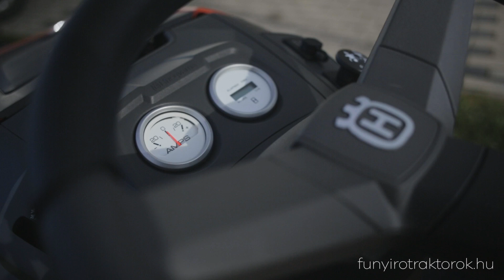Husqvarna tc 342 fűgyűjtős fűnyíró traktor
A Husqvarna TC 342 fűgyűjtős fűnyíró traktor professzionális fölhasználásra készült, magas technikai felszereltségű erőteljes gép számos extrával. Üzemóra számláló, tempomat, beépített mulcsozó funkció, kényelmes, karfás komfort vezetőülés.